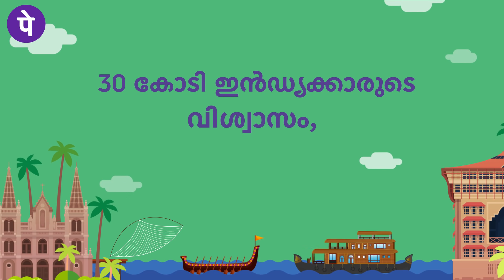PhonePe – Enthinu marinilkkanam?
30 kodi indyakkar avarude ella aavashyangalkkayi oru  payment app upayogikkunnu. Avar maatramalla, minute-il 400 per ee app download-um cheyyunnu.

Enthinu maarinilkkanam?

Ippol thanne download cheyyu PhonePe App.